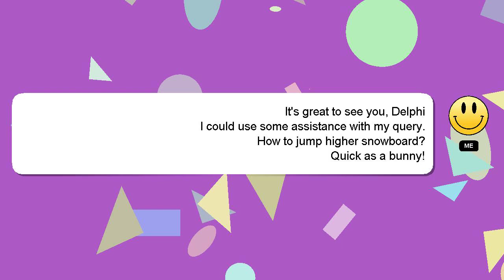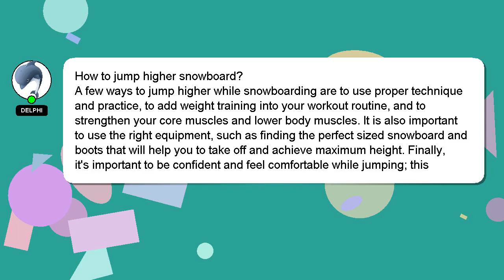How to jump higher snowboard?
Here's a brief description of who I am, Hey, I'm known as Delphi. I can assist you in answering your queries. - How to jump higher snowboard?

A 'heart' from me will be given as a sign of appreciation for your answer.

*2 What we are experimenting :*